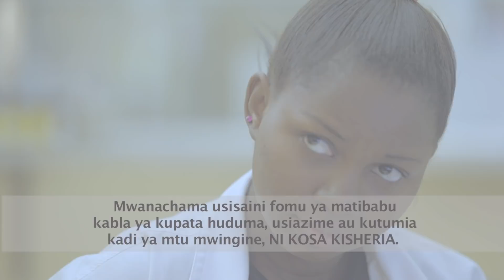DIWANI, MTENDAJI MBARONI KWA KUMPA KIPIGO RAIA, KAMANDA AELEZA TUKIO ZIMA...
Jeshi la polisi mkoani Mbeya linawashikilia watu watatu akiwemo Diwani na Mtendaji wa Kata ya Iganzo jijini Mbeya kwa kosa la kumshambulia Shadrack Zakaria kwenye ofisi za kata hiyo.
Akizungumza na waandishi wa habari kamanda wa polisi mkoa wa Mbeya Kamishina msaidizi mwandamizi wa Jeshi Hilo  Ulrich Matei amesema watuhumiwa hao wametenda kosa ilo mnamo machi tatu mwaka huu wakimtuhumu kijana huyo kuwapiga picha bila idhini yao wakiwa katika shughuli za maendeleo.